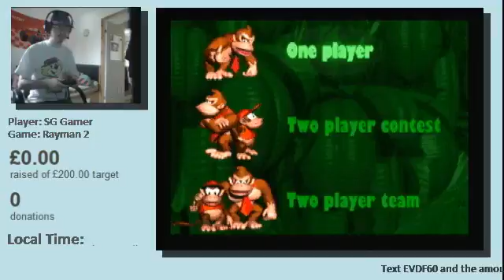Pre Stream - Donkey Kong Country Part 1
This was streamed by Shyguygamer87.